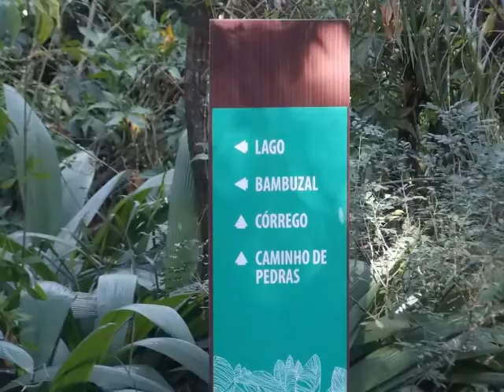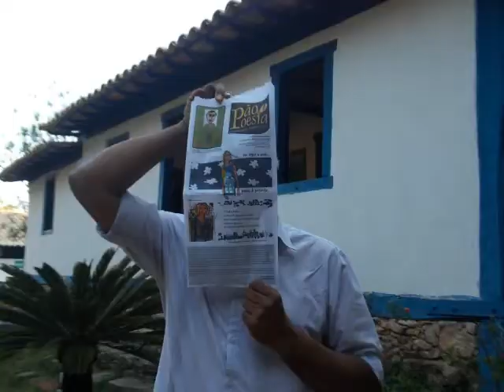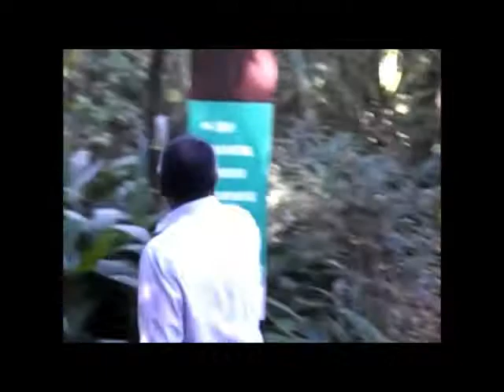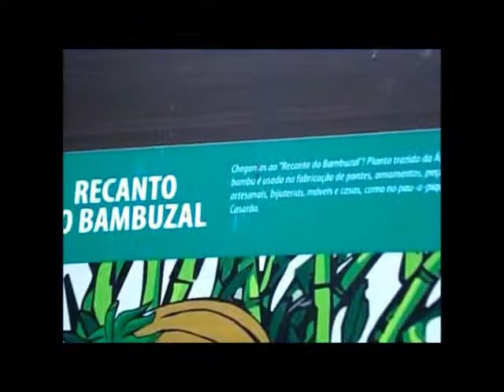Papo Pão e Poesia com o contador de histórias Uraci Micael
Um dos maiores contadores de história de Minas e do Brasil atende pelo nome de Uraci Micael e reside em Contagem. Nesse vídeo ele nos fala do seu trabalho e até canta. Confira!